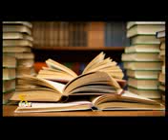ESAT _FEB 05/2018**_DEMAK KALAAT ** DR MERERA GUDINA